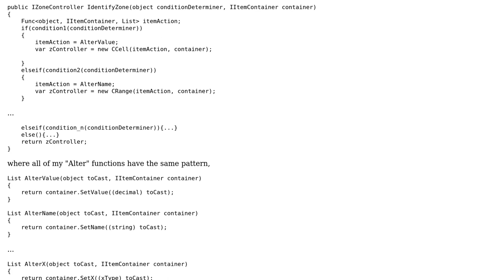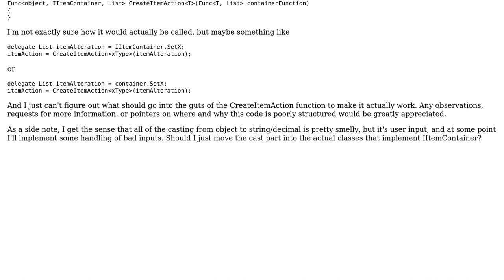Software Engineering: How to generalize which delegate is being used from an interface?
With thanks & praise to God, and with thanks to the many people who have made this project possible! | Content (except music & images) licensed under CC BY-SA | Music | Images & others | With thanks to user Frank Hileman user Daniel Shank and the Stack Exchange Network Trademarks are property of their respective owners. You are responsible for your own actions.